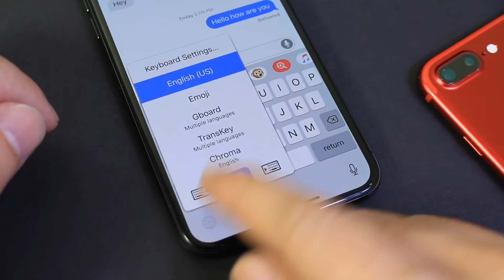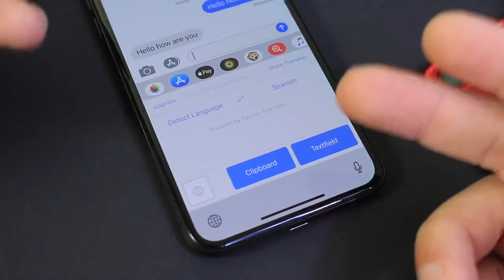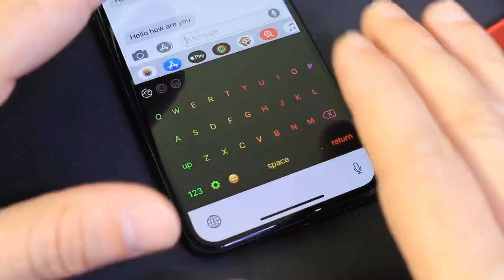Best iPhone Keyboards